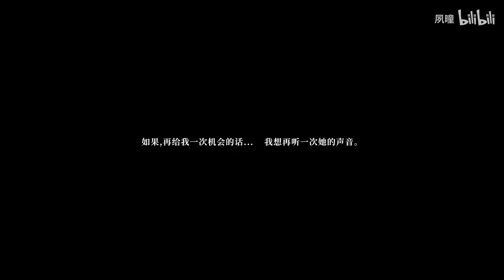《崩坏3》动画短片「第二次崩坏」by 夙曈